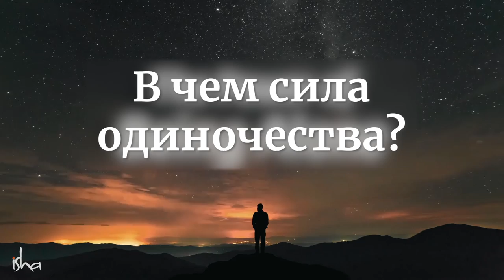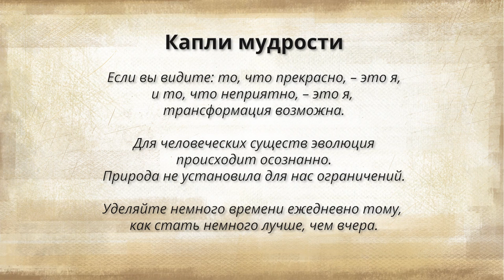Лучше идти одному, чем в компании глупца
Одиночество – в чём его ценность и сила? Садхгуру объясняет, как превратить его в источник успеха и счастья.